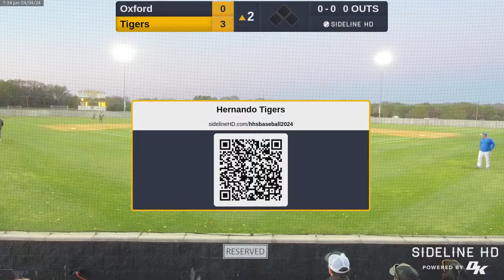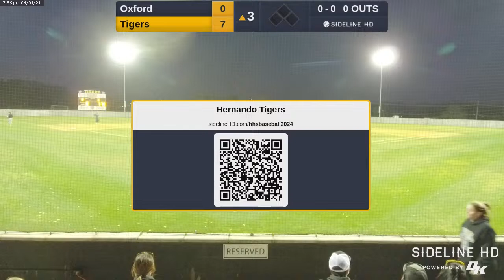Tigers vs. Oxford (2024.04.04)